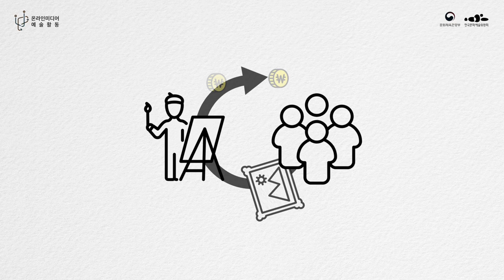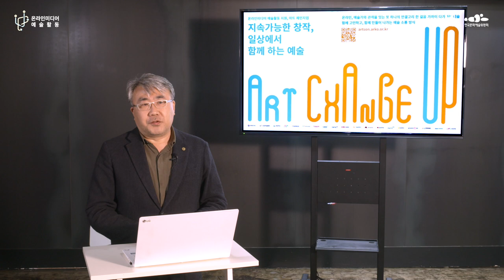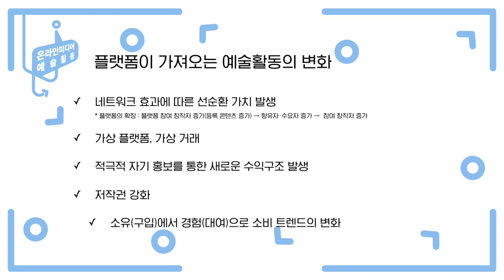[교육] 플랫폼과 온라인 예술활동 - 5화. 플랫폼의 미래와 예술활동의 변화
2020년 「온라인미디어 예술활동 지원」 사업 교육영상을 소개합니다.

플랫폼이란 무엇일까요?

홈페이지와 플랫폼의 차이, 예술분야 플랫폼 활용 사례 등 총 6편의 시리즈 영상을 통해 플랫폼에 대해 자세히 살펴보실 수 있습니다.

ㅇ 강의명 : 플랫폼과 온라인 예술활동
  - 1화. 플랫폼과 플랫폼의 속성
  - 2화. 플랫폼의 역할과 효과
  - 3화. 홈페이지와 플랫폼
  - 4화. 예술분야 플랫폼 활용 사례
  - 5화. 플랫폼의 미래와 예술활동의 변화
  - 6화. 홈페이지에서 플랫폼으로의 전환
ㅇ 강사명 : 백석예술대학교 이기호 영상학부 교수, 영상문화연구소 소장

온라인미디어 예술활동 지원사업에 대한 상세 내용은 온라인미디어 예술활동 지원사업 누리집에서 확인할 수 있습니다.